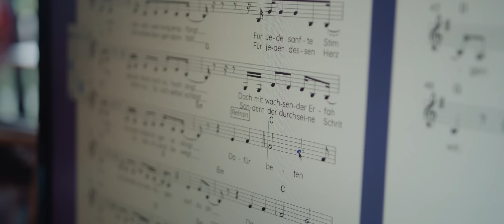Albumtrailer I Für jede Hand und Stimme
Das Album "Für jede Hand und Stimme" ist nun erhältlich.

Dieses neue Album soll ein Projekt von uns und euch allen werden. Teilt es euren Mitmenschen, die es brauchen. Denn nur so können WIR viele erreichen.